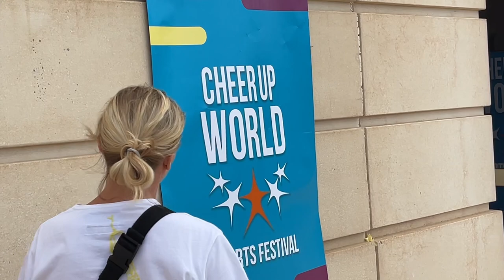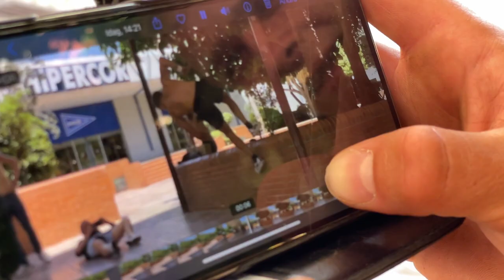Vlog №77 - Big Parkour event in Barcelona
Big jam InExtremis fam took a place in Barcelona at summer 2022.
Where were many guests and amazing atmosphere.